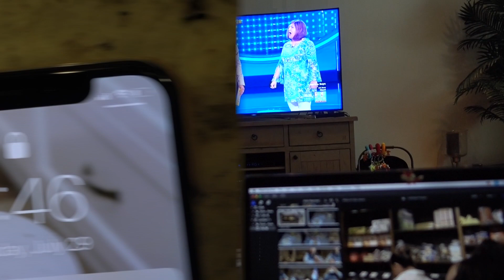REGALO DE MAMI 😍 | DIA EN FAMILIA | VLOG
🌹BOUTIQUE

🙋🏻 FAVORITOS:
Mi camara para vlogs
Mi computadora
Mi collar de zodiago